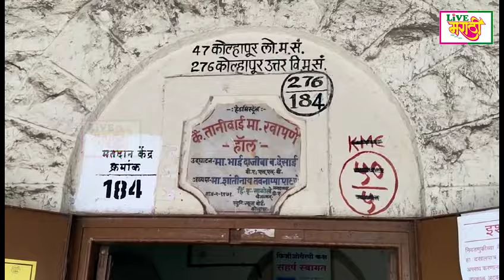कोल्हापूर : 'तो' मतदानाला गेला ते परत आलाचं नाही